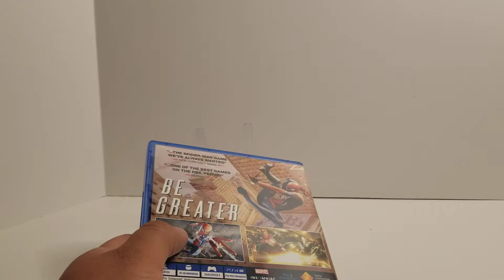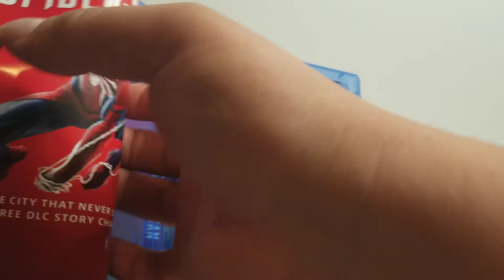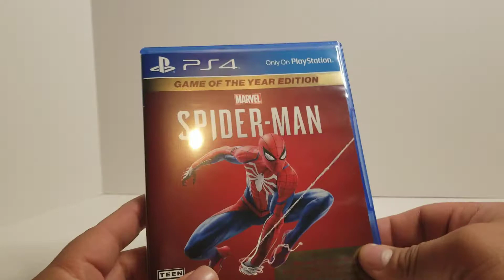Marvel Spider-Man PS4